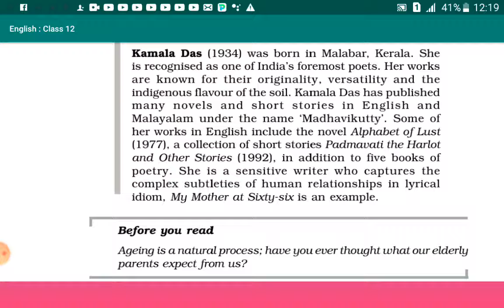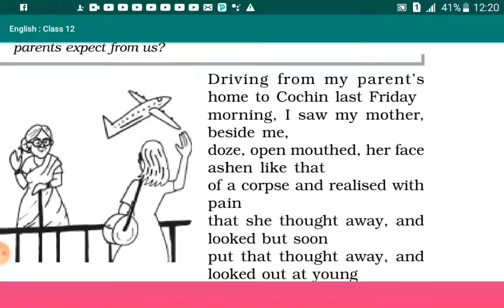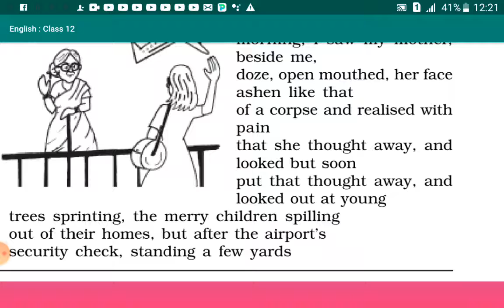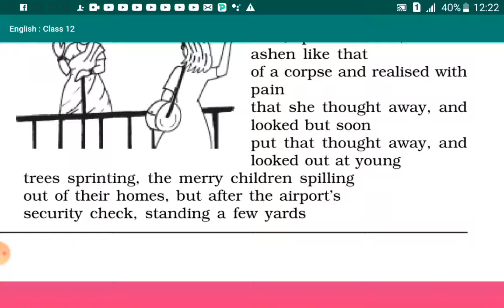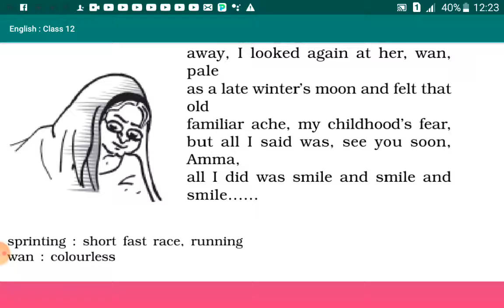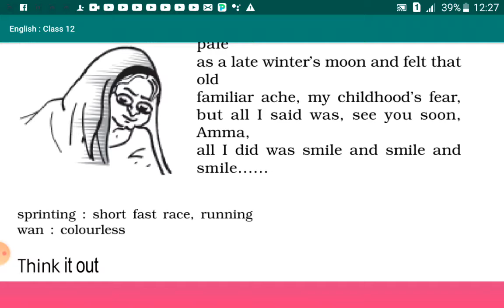My mother at sixty six ( poem -1) Flamingo